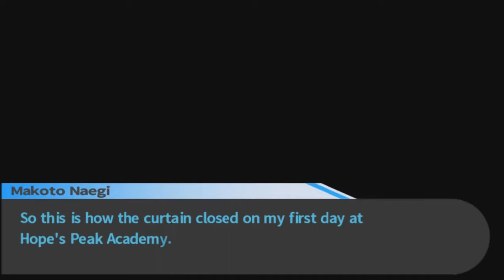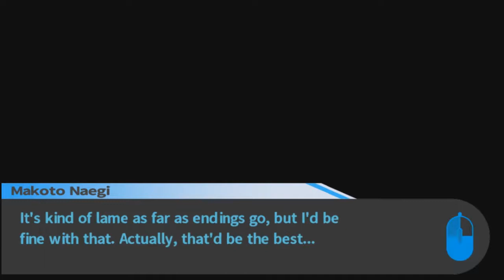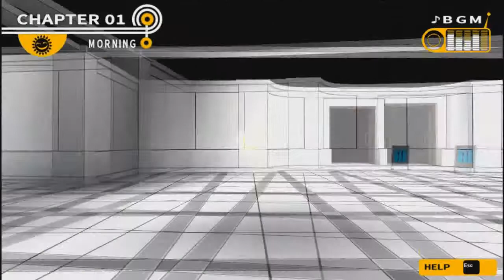Seeking Our Hope (Danganronpa Trigger Happy Havoc) || Part 3 || Idol's Dreams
Danganronpa (Japanese: ダンガンロンパ?) is a video game franchise created and developed by Spike Chunsoft (formerly Spike) for the PlayStation Portable, PlayStation Vita, PlayStation 4, iOS, Android, and home computers. The series currently consists of four main titles; three visual novel games, Danganronpa: Trigger Happy Havoc, Danganronpa 2: Goodbye Despair, and Danganronpa V3: Killing Harmony, and a spin-off adventure game, Danganronpa Another Episode: Ultra Despair Girls. Multiple smartphone titles, as well as various manga and novel adaptations and spin-off series, have also been released, and two anime television series, Danganronpa: The Animation and Danganronpa 3: The End of Hope's Peak High School, have been produced by Lerche. The games are published in North America and Europe by NIS America. The series' name is a compound of dangan (弾丸?, bullet) and ronpa (論破?, refute).